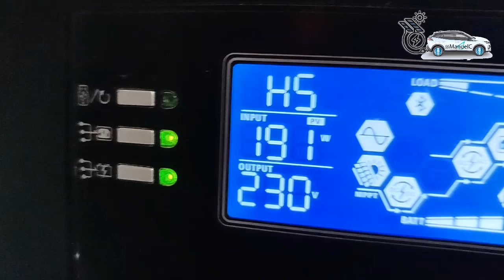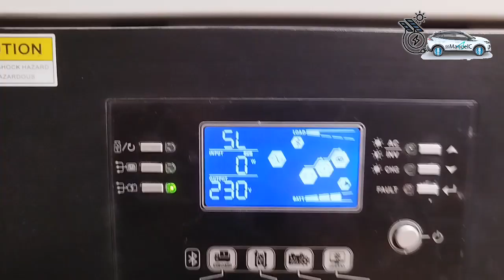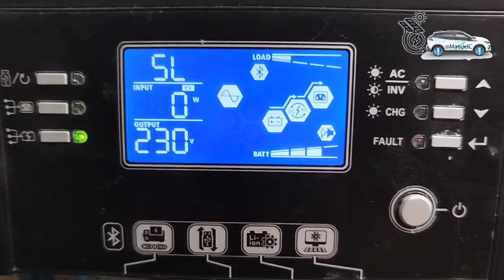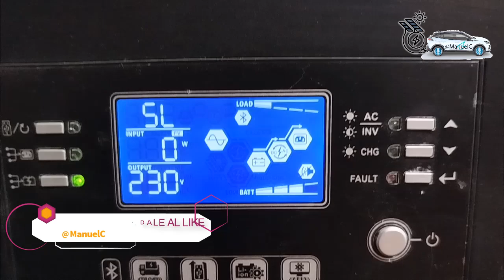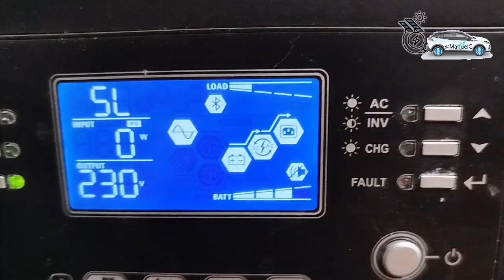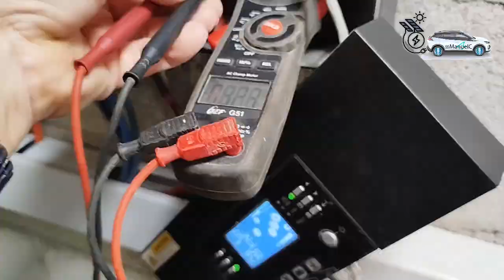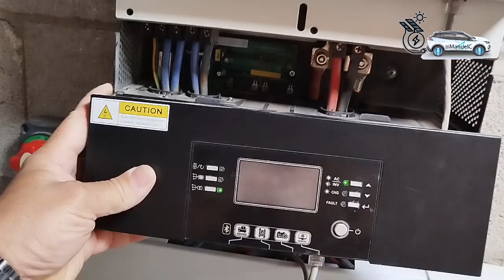AVERIA MPPT INVERSOR AXPERT KING 5KW